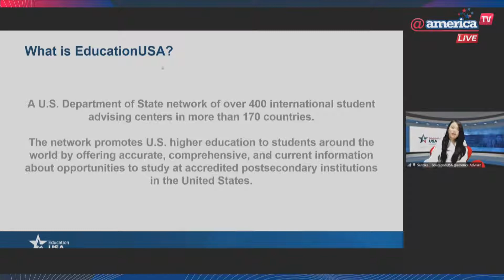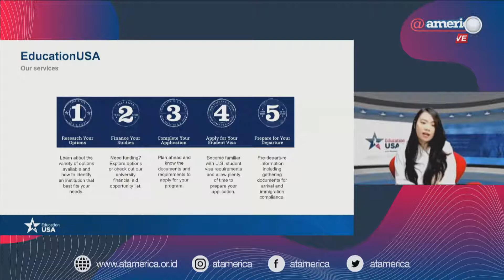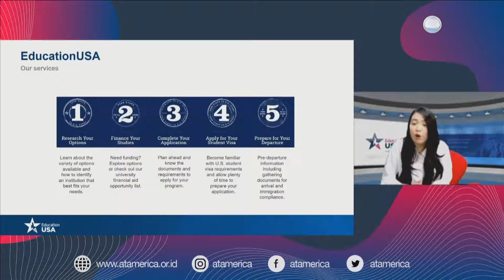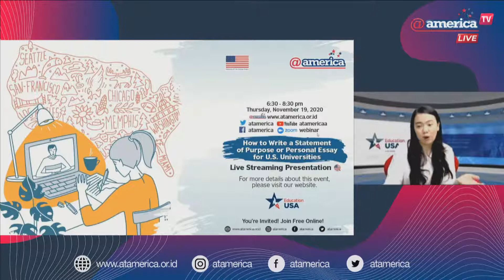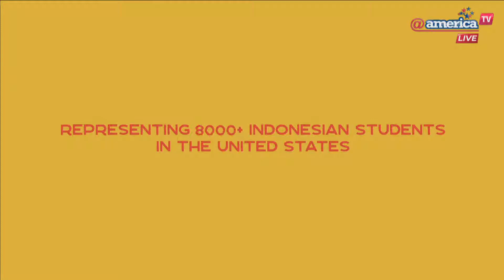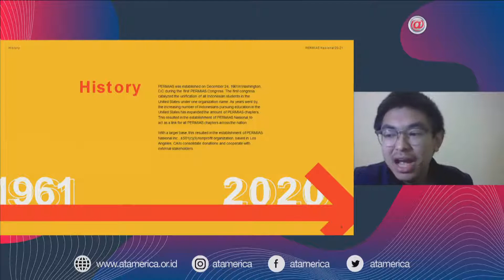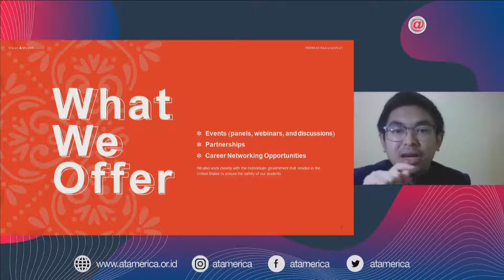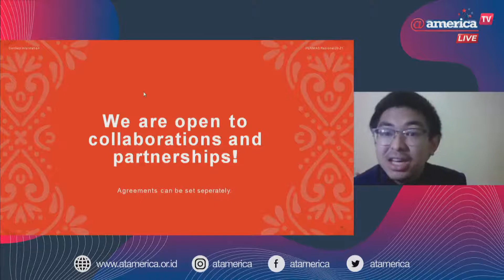What's It Like to Study in the USA? Let's Ask PERMIAS!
Are you applying to U.S. universities? Don’t miss this meet-up session with Indonesian students who are currently studying in U.S. universities and are part of PERMIAS, the Indonesian Students Association in the United States. Listen and learn as they share their experiences and talk about what it means to be a part of the organization!